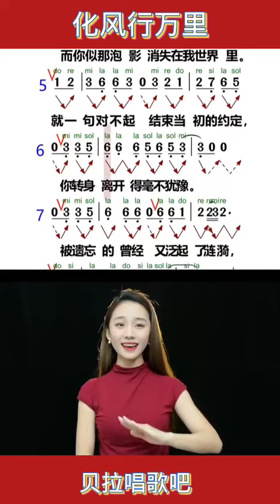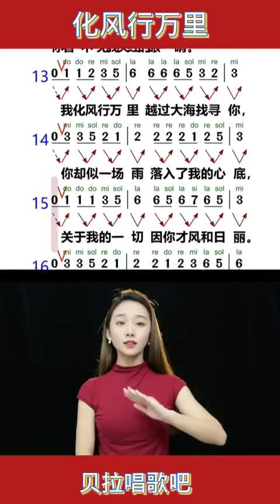化风行万里，美女乐谱带唱，“我化风行万里 越过大海找寻你”